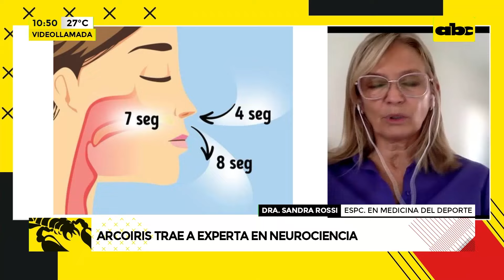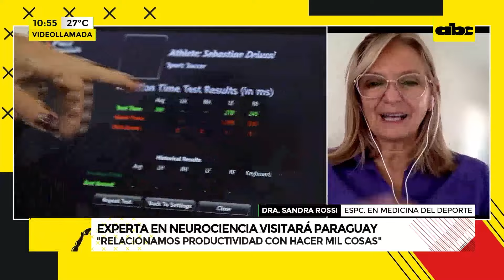Experta en neurociencia visitará Paraguay: conferencia será el próximo 24 de agosto en el COP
Arcoiris S.A. trae a Paraguay a la Dra. Sandra Rossi, experta en neurociencia y especialista en Medicina del Deporte. La imperdible conferencia magistral sobre Neurociencia será el día sábado 24 de agosto a las 10:00 h. en el Comité Olímpico Paraguayo. Las entradas pueden ser adquiridas en tuti Paraguay.